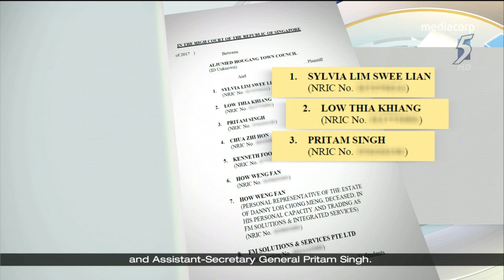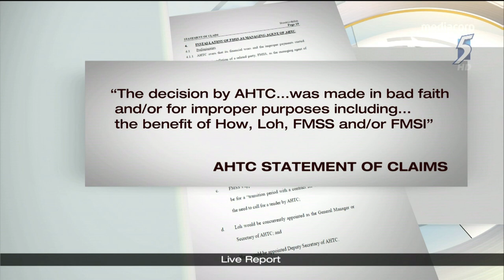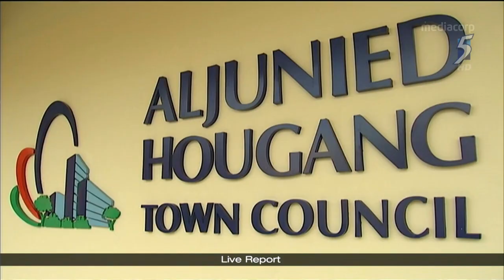AHTC takes legal action against Workers' Party town councillors over past payments